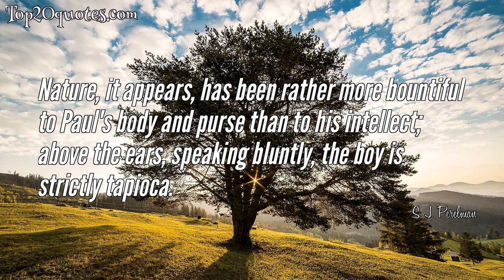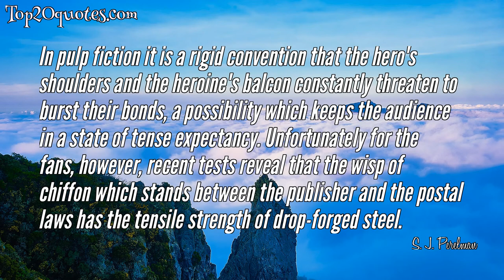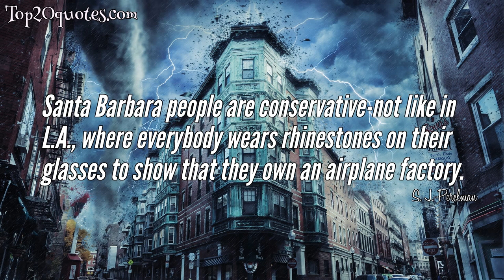💧 Top 10 Quotes of S. J. Perelman - Humorist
Top 10 Quotes of S. J. Perelman:
 ✺ Nature, it appears, has been rather more bountiful to Paul's body and purse than to his intellect; above the ears, speaking bluntly, the boy is strictly tapioca.
 ✺ The fact is that all of us have only one personality, and we wring it out like a dishtowel. You are what you are.
 ✺ There is something about a home aquarium which sets my teeth on edge the moment I see it. Why anyone would want to live with a small container of stagnant water populated by a half-dead guppy is beyond me.
 ✺ I loathe writing. On the other hand I'm a great believer in money.
 ✺ I used to pride myself on being impervious to the sentimentalities of soap opera, but when that loveliest of actresses, Rachel Gurney, of Upstairs, Downstairs, perished on the Titanic, I wept so convulsively and developed such anorexia that I had to be force-fed.
 ✺ If, at the close of business each evening, I myself can understand what I've written, I feel the day hasn't been totally wasted.
 ✺ If travel has taught me nothing more, and it certainly has, it's this: you never know when some trifling incident, utterly without significance, may pitchfork you into adventure or, by the same token, may not.
 ✺ In pulp fiction it is a rigid convention that the hero's shoulders and the heroine's balcon constantly threaten to burst their bonds, a possibility which keeps the audience in a state of tense expectancy. Unfortunately for the fans, however, recent tests reveal that the wisp of chiffon which stands between the publisher and the postal laws has the tensile strength of drop-forged steel.
 ✺ In my more pompous moments I like to think of myself as a writer rather than a humorist, but I suppose that's merely the vanity of advancing age.
 ✺ Santa Barbara people are conservative-not like in L.A., where everybody wears rhinestones on their glasses to show that they own an airplane factory.
🖎 Author: S. J. Perelman
♛ Career: Humorist
📅 Life: February 1, 1904 - October 17, 1979